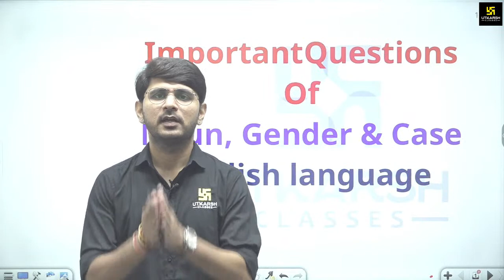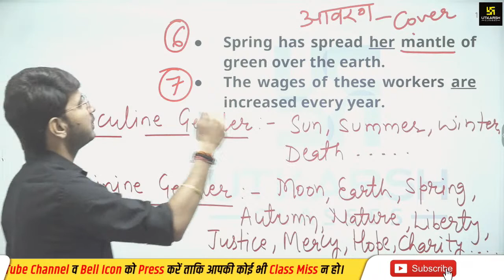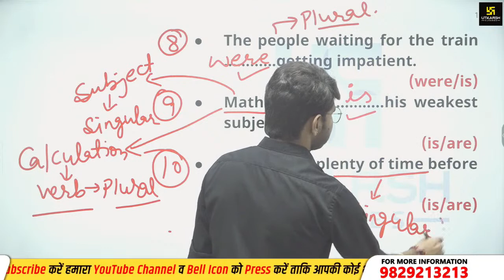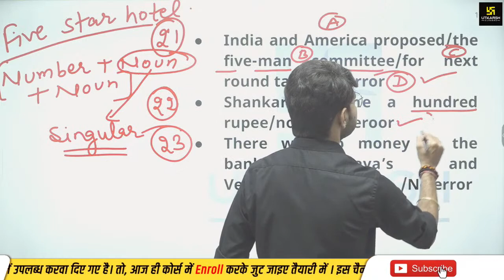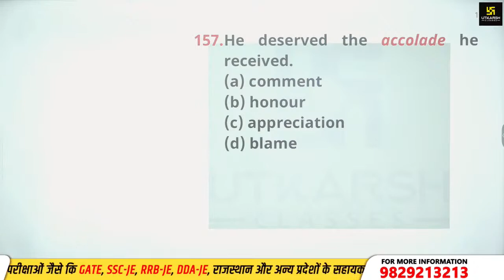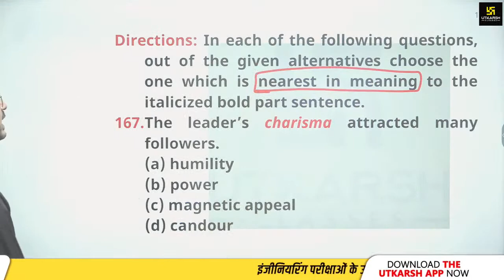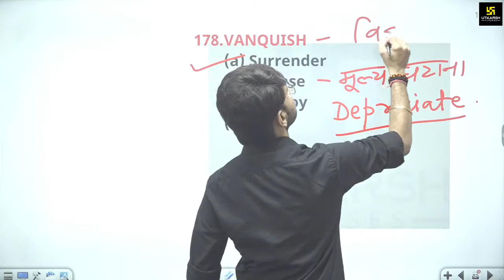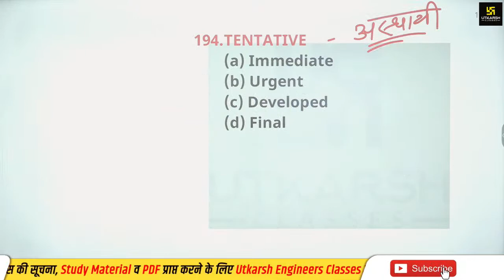General English #15 | MPPEB/HPCL/DDA JE / DRDO - CEPTAM| Complete Preparation | By Naresh Sir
If you are also preparing for the upcoming MPPEB/HPCL/DDA JE / DRDO - CEPTAM, then the subject experts of Utkarsh have brought special classes for you. In which you are getting topic wise detailed study for the exam, so watch this class till the end and strengthen your preparation.